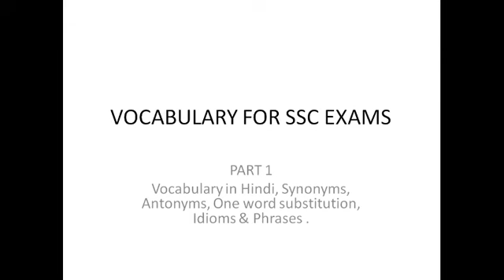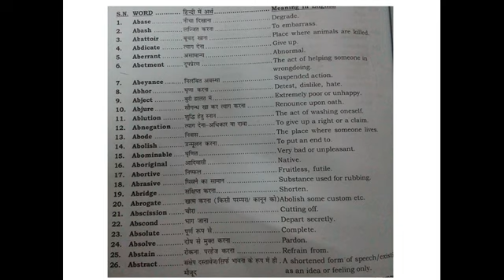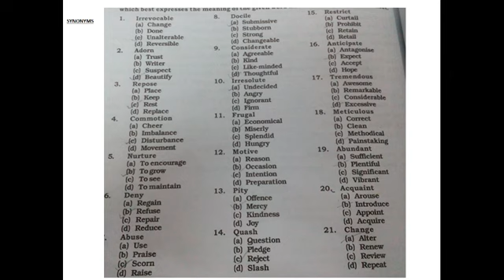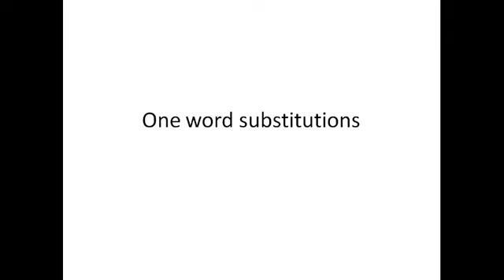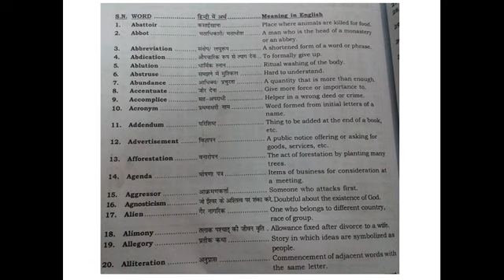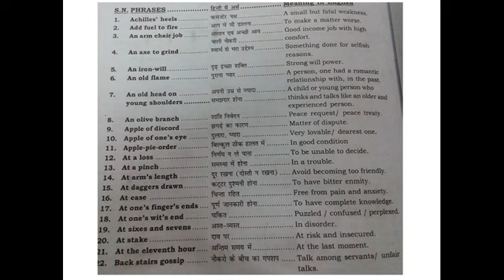SSC Vocabulary Part 1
Achilles's heels,
Add fuel to fire,
An arm chair job,
An axe to grind,
An iron-will,
An old flame,
An old head on young shoulders,
An olive branch,
Apple of discord,
Apple of one's eye,
Apple-pie-order,
At a loss,
At a pinch,
At arm's length,
At daggers drawn,
At ease,
At one's finger's ends,
At one's wit's end,
At sixes and sevens,
At stake,
At the eleventh hour,
Back stairs gossip.